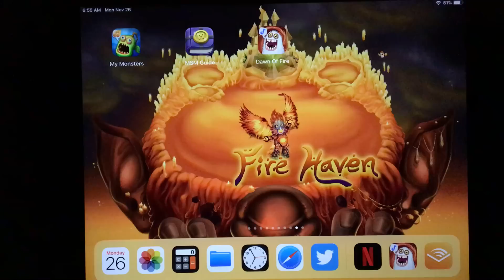144 Let’s play Again w/Diane Glowl On Fire Haven!